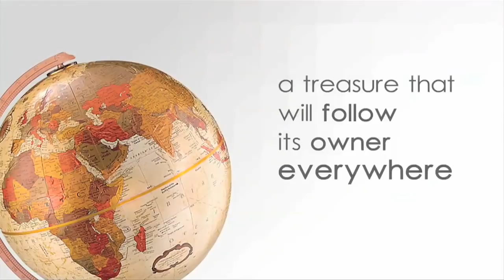CEE Learn and be Enriched